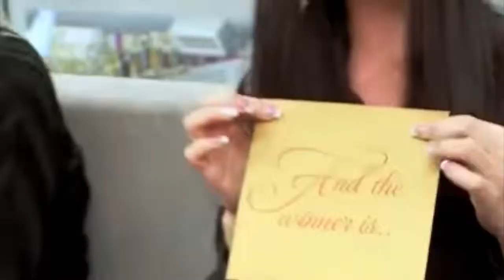Season 5 Funny Moments | Dance Moms